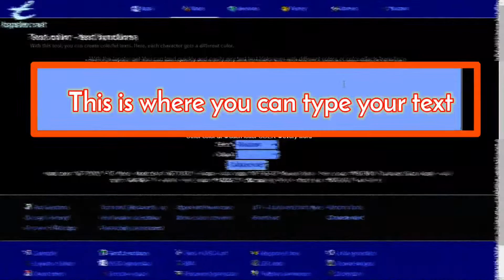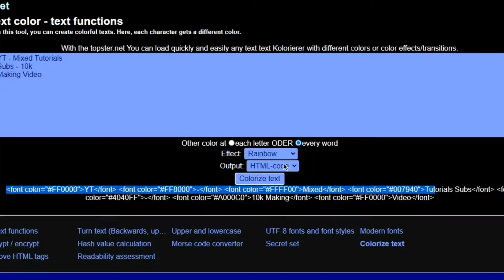This Donation Tab Trick Will Increase Your Donations 100x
HOW TO GET CUSTOM COLORED TEXT IN PLS DONATE **More Donations**

My Softwares 👨🏼‍💻:
Editor: Filmora X and Kinemaster
Recorder: ShareX and Adv Screen Recorder
Thumbnail: PhotoPea and PicsArt

Hate something about my channel?! 😮

I am trying to improve everyday :)

Byeeeeeee :D 👋